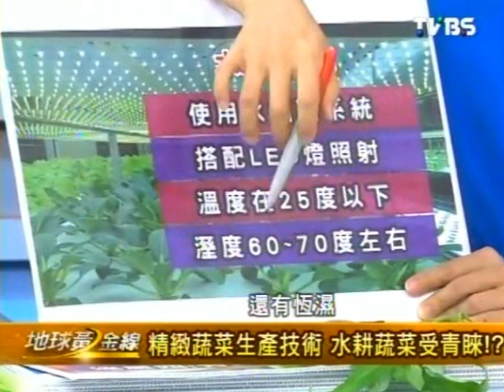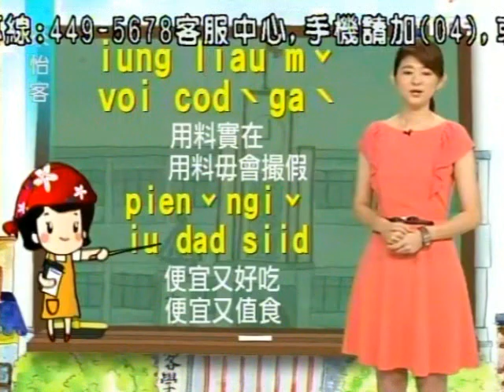地球黃金線 2013-11-04 pt.4/4